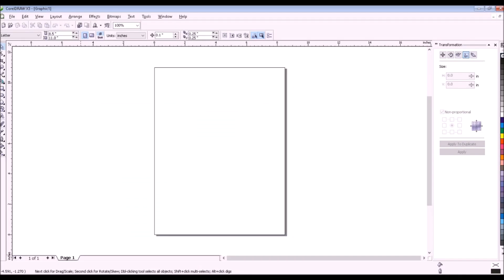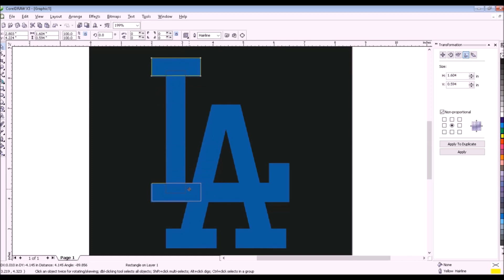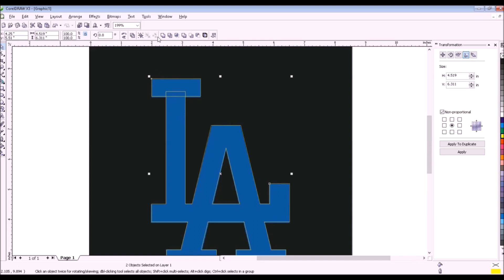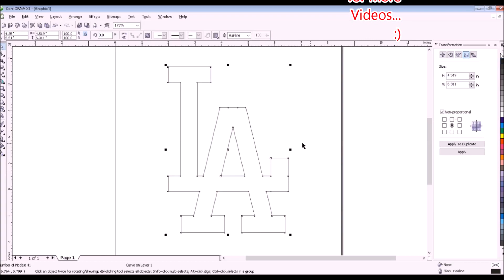How to Trace LA logo the EASY WAY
Tracing Logo is the Easiest way to learn Corel Draw. using the Rectangle Tool you will see here that tracing LA Logo and turn it into VECTOR GRAPHIC is SO EASY...